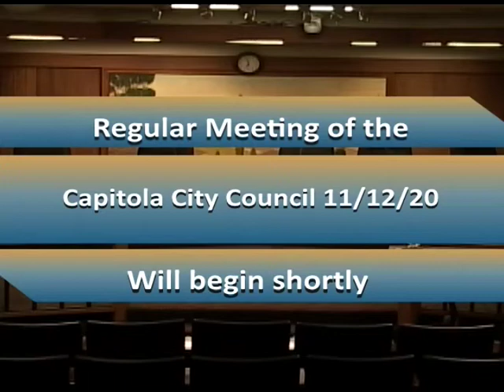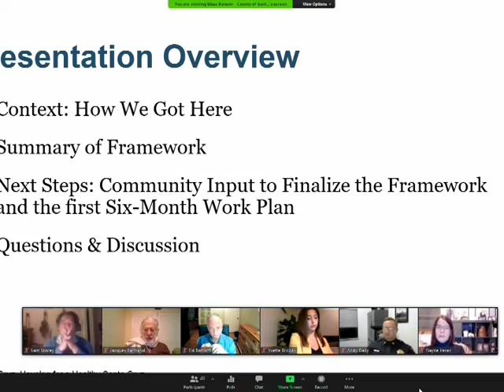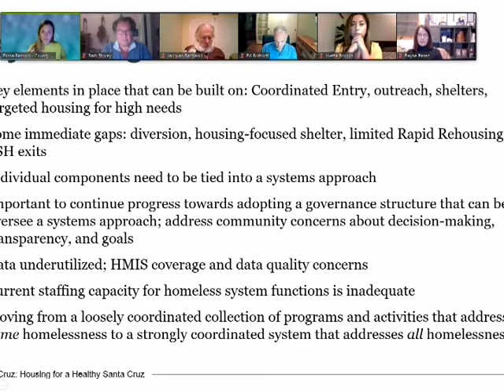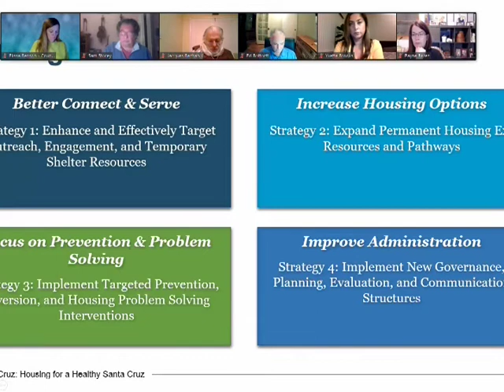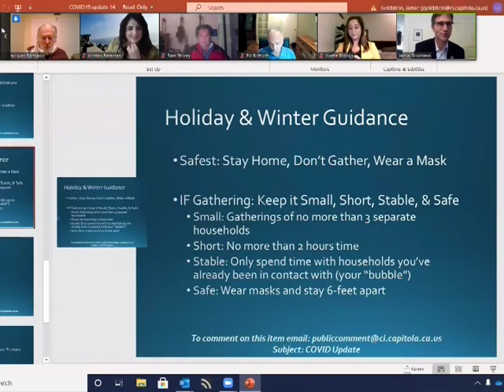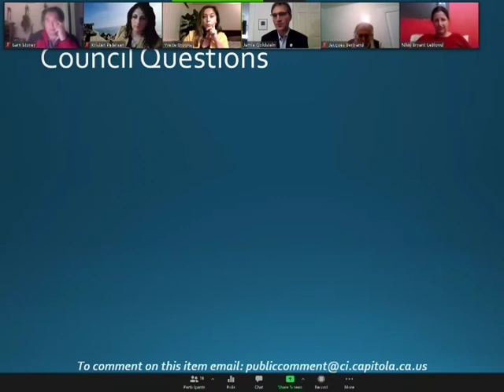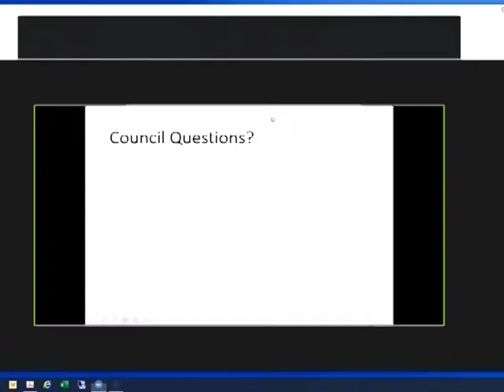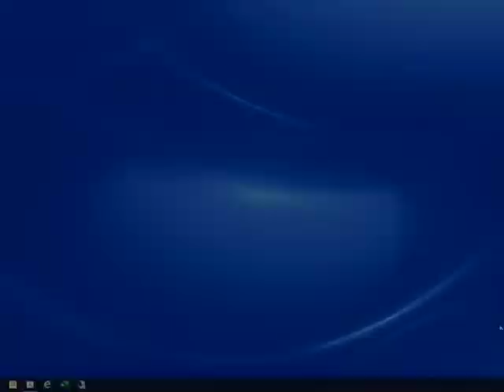Capitola City Council 11/12/20